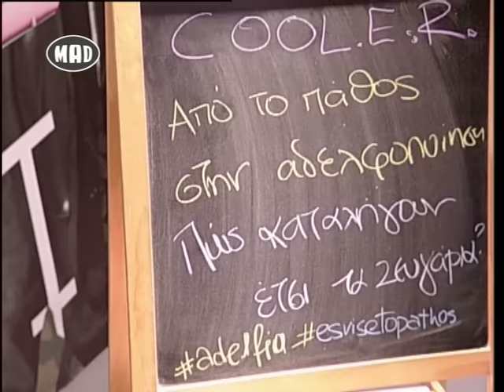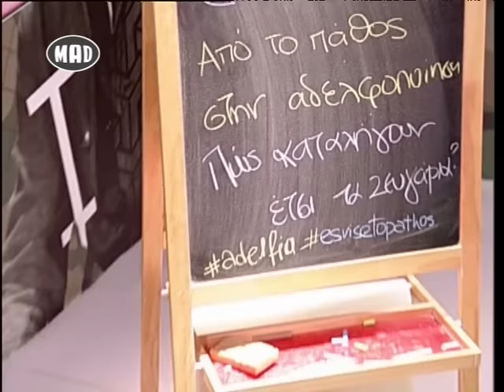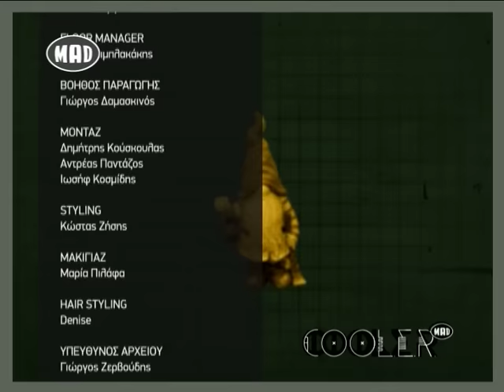Kεφάλαιο: ΣΧΕΣΕΙΣ! (Cool.E.R. 22/1/16)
Για πες μας γιατί οι σχέσεις που ξεκινούν από έρωτα και πάθος καταλήγουν στην αδελφοποίηση και τη συντροφικότητα ακόμη και το χωρισμό! Γιατί συμβαίνει αυτό?